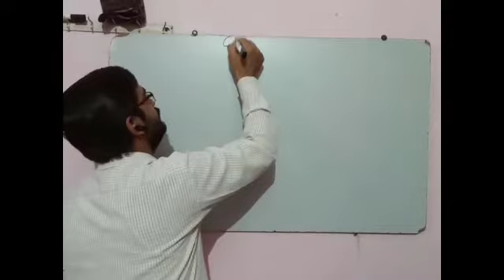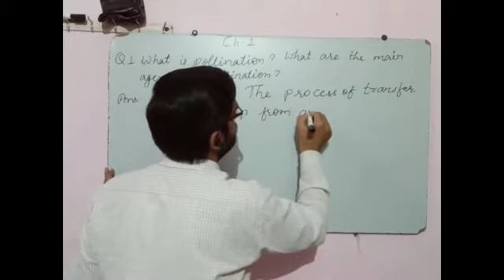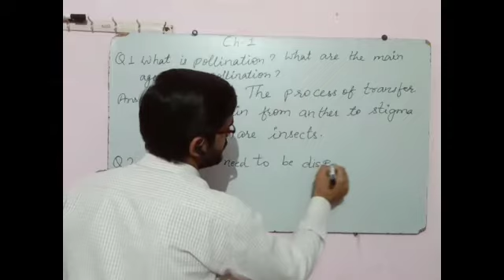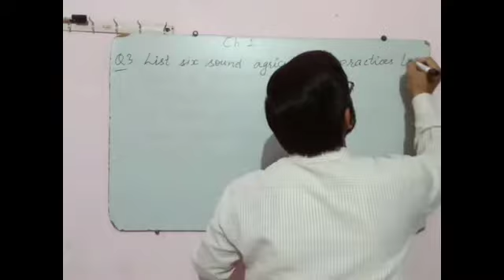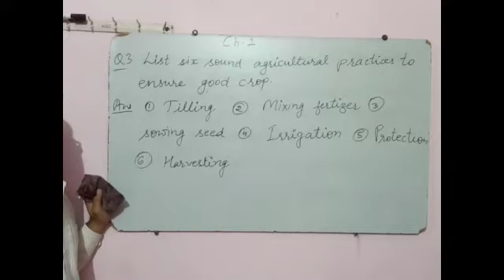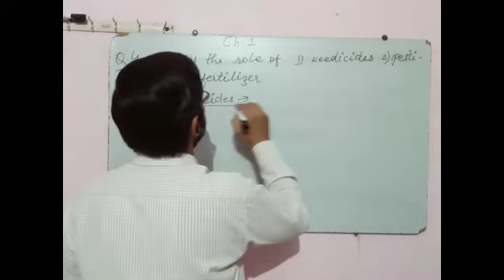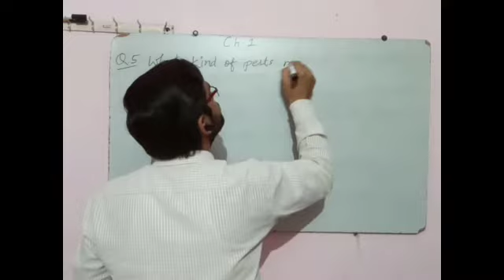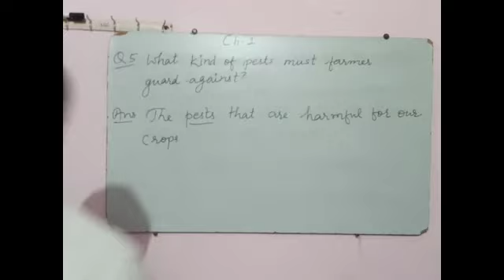Class 5 Ch-1 Long Answer Questions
Growing plants Question Answer